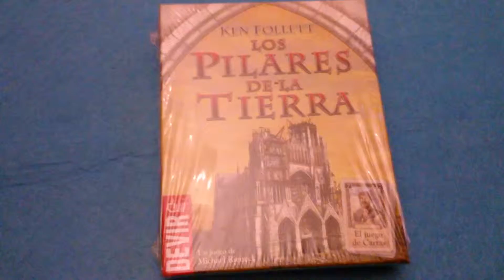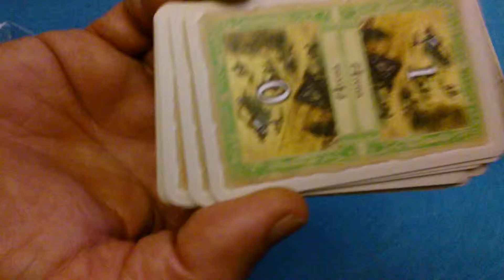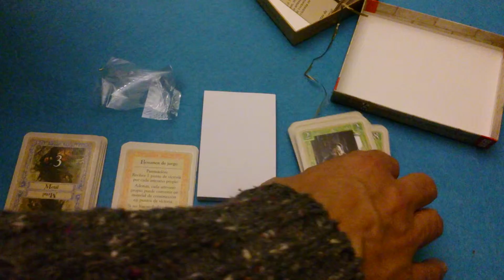Los pilares de la tierra. juego de cartas Unboxing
Abriendo la caja de el juego de cartas.  Los pilares de la tierra